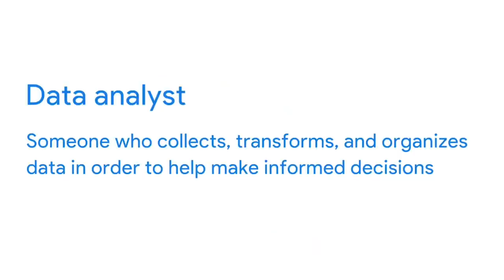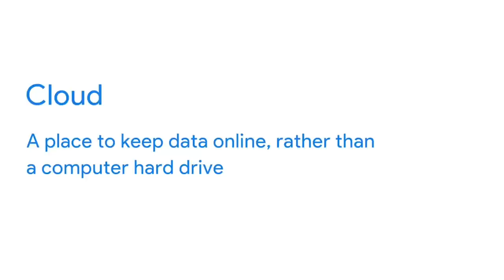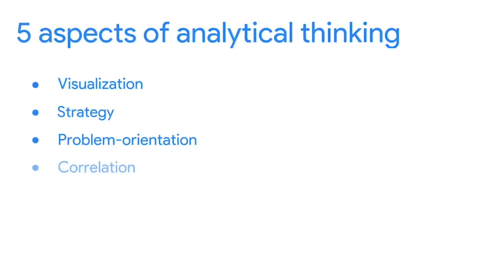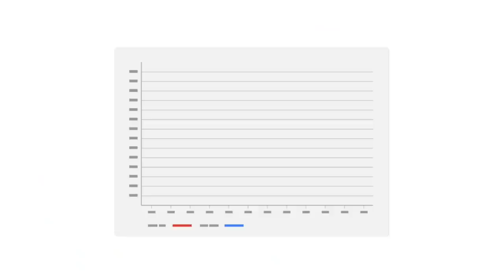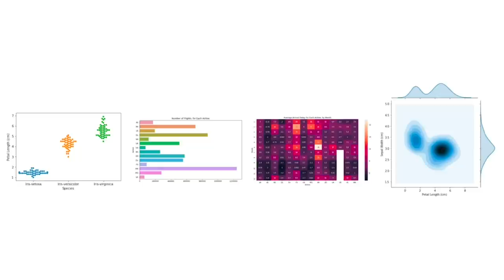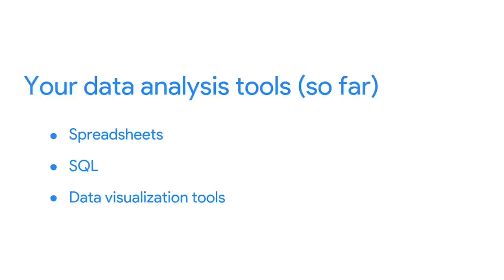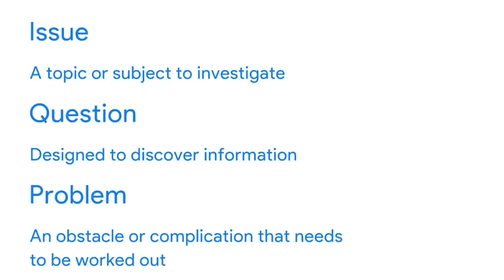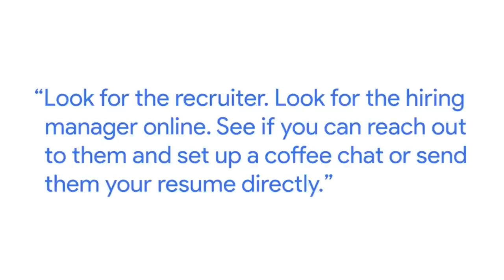Google Data Analytics Professional Certificate - Full course Part 1 of 7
Full course by Google on Data Analytics, you can get the certificate on Coursera:

This is the course "Foundations: Data, Data, Everywhere", part 1 of 8 of the full professional certificate that you can find on Coursera. I will soon upload the entire course for those that are not interested in the certificate but just learning!

Prepare for a new career in the high-growth field of data analytics, no experience or degree required. Get professional training designed by Google and have the opportunity to connect with top employers. There are 337,400 U.S. job openings in data analytics with a $67,900 average entry-level salary.

Data analytics is the collection, transformation, and organization of data in order to draw conclusions, make predictions, and drive informed decision making.

Over 8 courses, gain in-demand skills that prepare you for an entry-level job. You’ll learn from Google employees whose foundations in data analytics served as launchpads for their own careers. At under 10 hours per week, you can complete the certificate in less than 6 months.

Coursera full course Google Data Analytics.